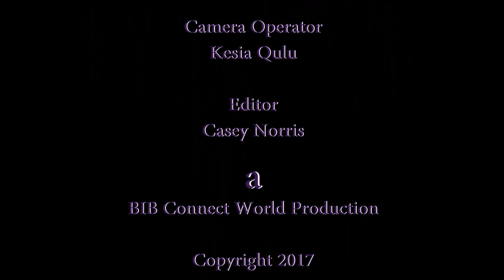The Peopl's Views - Take A Girl Child To Work Day Mr Phakamile Madonsela Interview